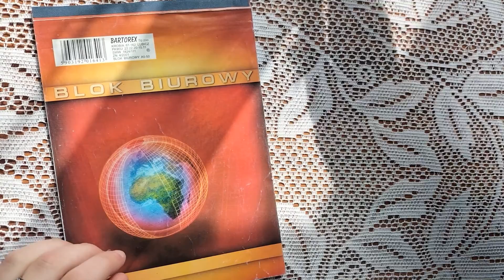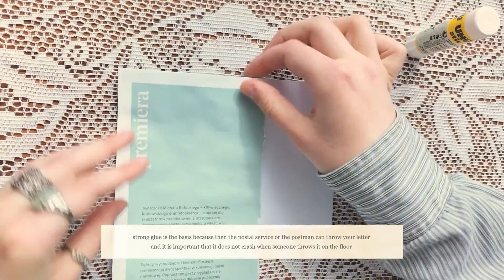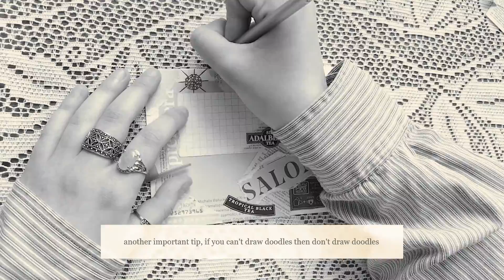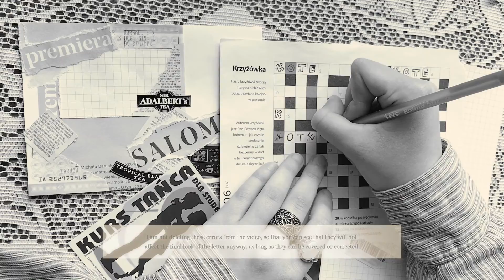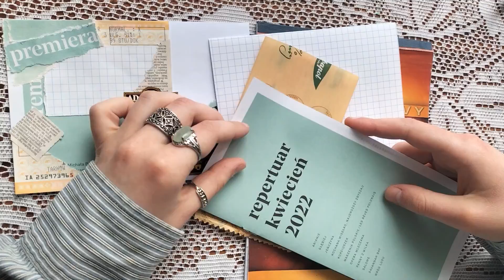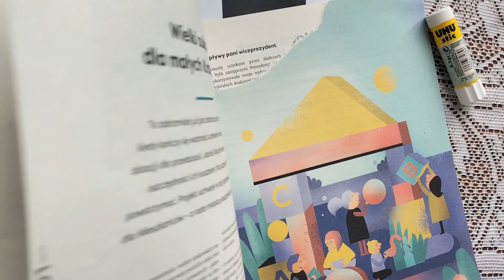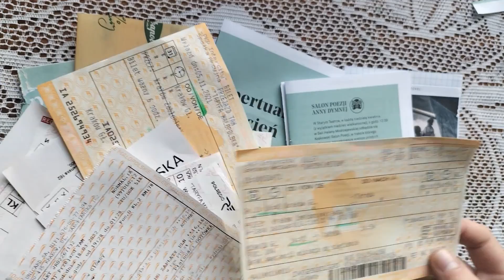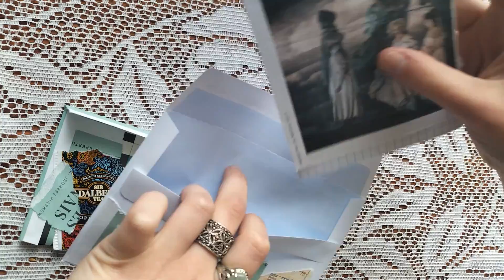penpal with me #17 I NOFANCYSTATIONERY theme letter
hi everyone!
hope you like the new special episode.
I was inspired by a video made by penpal_katrine
NOFANCYSTATIONERY challenge
*check if you want to see my drawings *